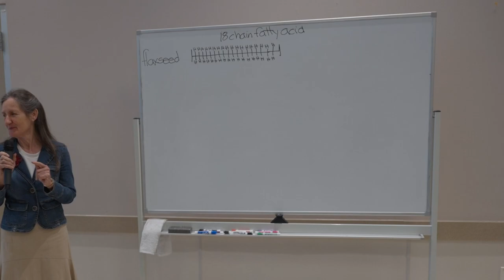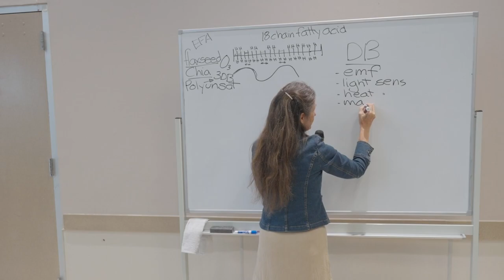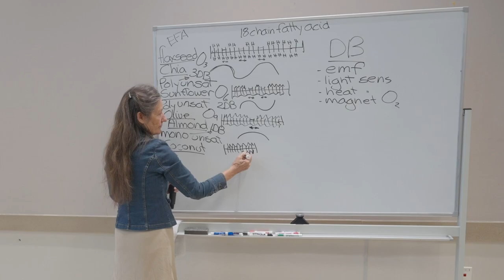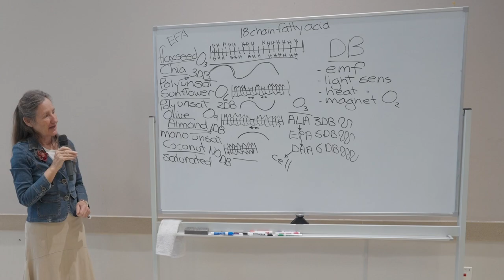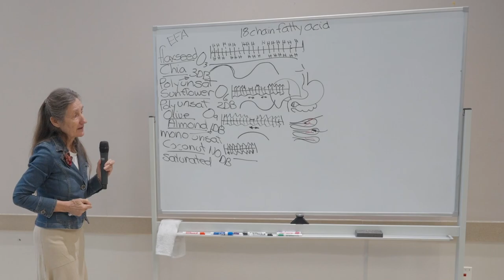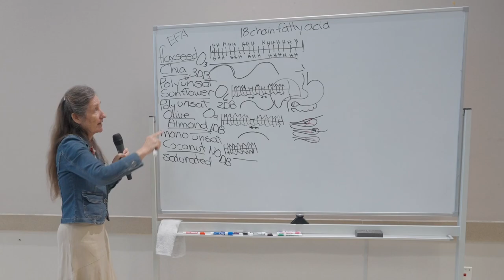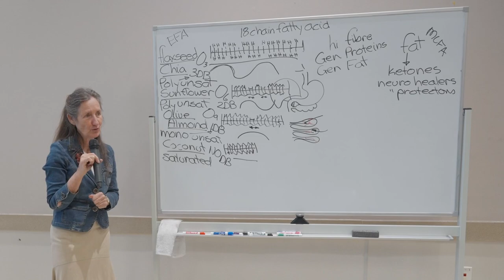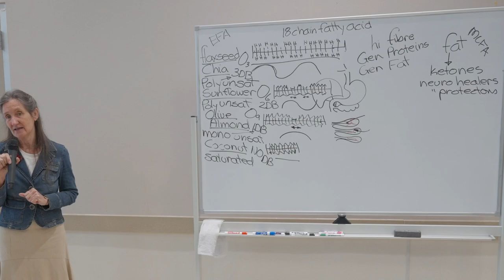Fantastic Fats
Our guest speaker, Barbara O'Neil, goes over some fats that are fantastic to our health and can boost the nutrients that we need to function.
Music is Lotus Pond by Aakash Gandhi.
Books mentioned Depression: The Way Out by Dr. Neil Nedley.
Self Heal By Design by Barbara O'Neil